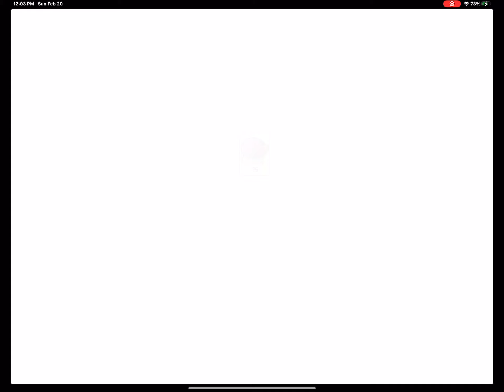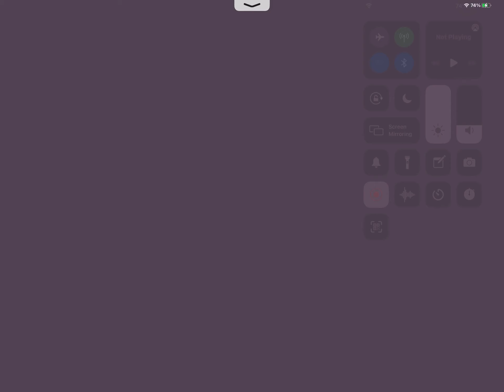PvZ night level gameplay